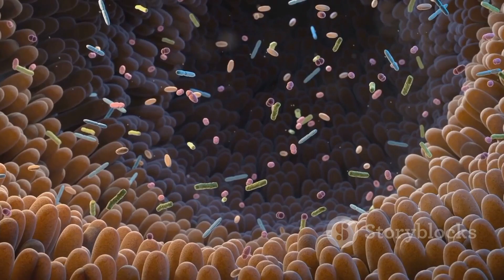The Surprising Link Between Hair Loss and Digestion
Discover the crucial connection between gut health and hair vitality! Our gut houses trillions of bacteria essential for nutrient absorption and overall wellness. Poor gut health can trigger inflammation and nutrient deficiencies, impacting your hair health—especially biotin levels. In this video, we'll share expert tips to improve your gut health: eat a balanced diet, stay hydrated, consider probiotics, and limit processed foods. Enhance your gut and hair health today!

OUTLINE:

00:00:00 The Surprising Link Between Hair Loss and Digestion